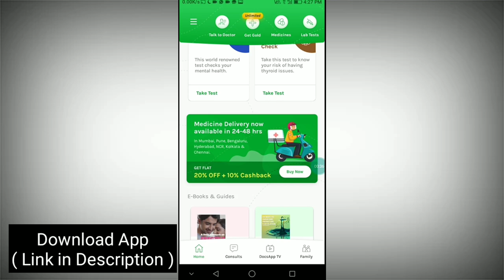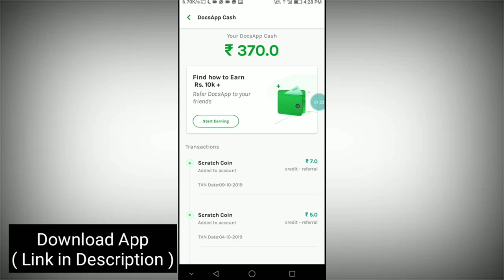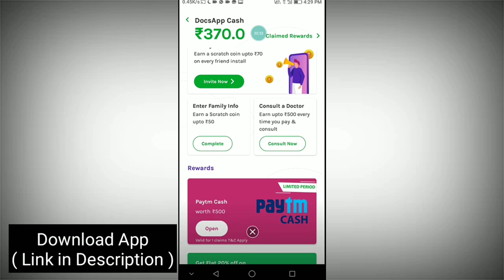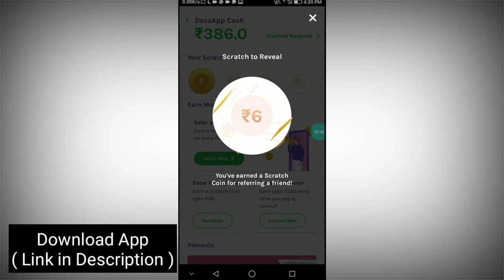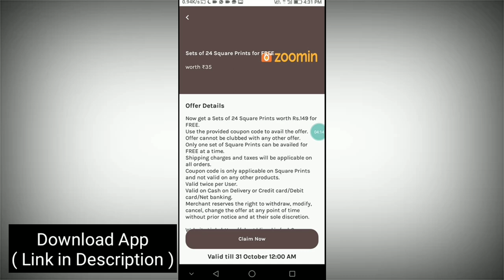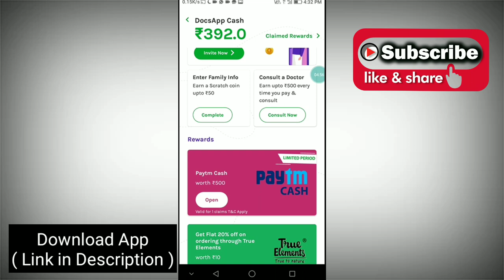scratch and win paytm cash in tamil | docsapp earn money tamil | Fc Techno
DocsApp provides specialist doctor consultation with in 30 minutes through chat or call. Through DocsApp you can also buy medicines, which will be delivered to your home or even order lab tests. DocsApp has introduced Refer & Earn program where you get Refer and Earn Rs 10  paytm Cash per refer.

About Docsapp:

Ask your Health question on app
Online Doctor will be appointed to you in a minute
Pay Consultation Fee, Share your problem, upload health reports, affected areas photos for the Doctor in private chat
Start chat with doctor and get diagnosis prescriptions and answers about your health from doctor.
Get diagnostic Tests at your home!
Your samples will be collected from home and diagnostic reports will be delivered on the App!
Read health tips by docs on app
Is that surgery/lab test prescribed by your doctor really needed? Get second opinion from specialist Doctors on DocsApp! Top Doctor consultation app in India

How to Get DocsApp Refer & Earn Rs. 10 per friend?

1.Download App
2.Enter Mobile NumClick o
5.Each Friend who install using your link will get